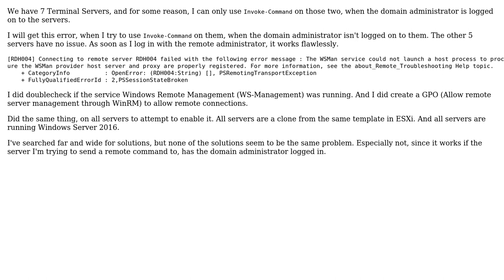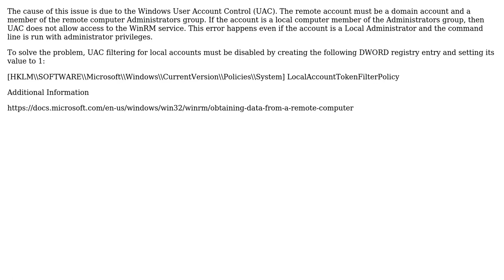Invoke-Command only works when domain admin is logged in on remote computer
With thanks & praise to God, and with thanks to the many people who have made this project possible! | Content (except music & images) licensed under CC BY-SA | Music | Images & others | With thanks to user Sal Emelin user Heine Kristensen and the Stack Exchange Network Trademarks are property of their respective owners. You are responsible for your own actions.